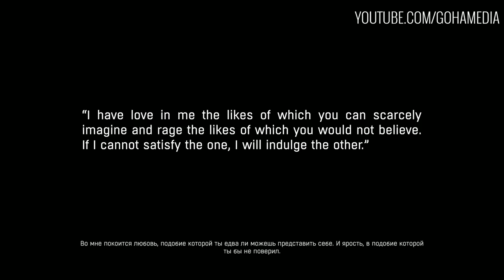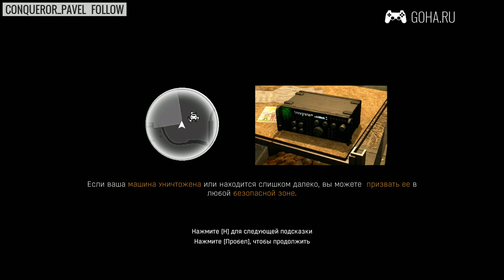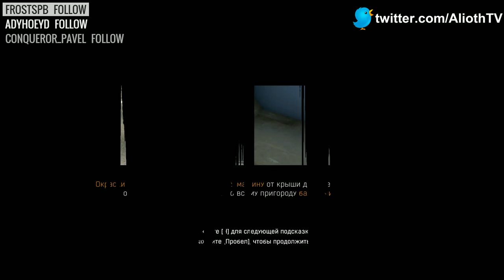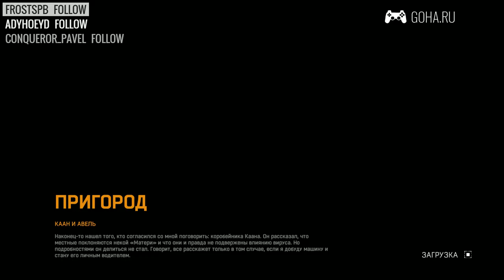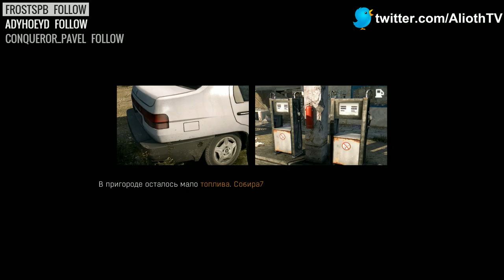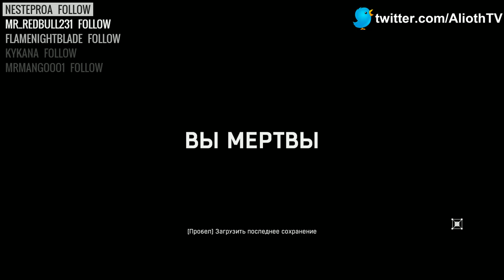Релиз Dying Light: The Following с GoHa.Ru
Alioth отправится за пределы Харрана, чтобы сразиться с новыми противниками, опробовать новое оружие и пройти новые задания. Также он будет оценивать изменения в различных внутриигровых системах и отвечать на вопросы зрителей.